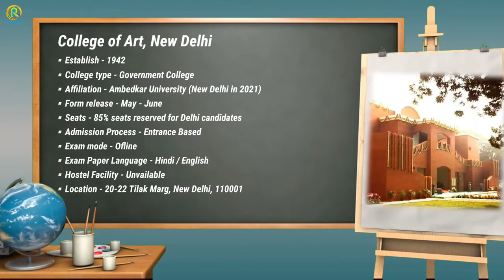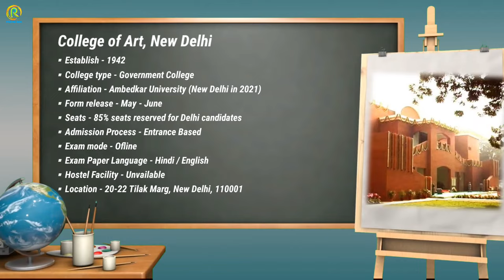College of Art New Delhi Fine Arts Information | BFA / MFA | Form Date, Seats, Hostel Facility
Hii friends 🙏
     In this video. I am showing and telling you about Indian's top Fine Arts college - College Of Art, witch is located in 20 - 22 Tilak Marg, New Delhi 110001, i am telling you about the Facility , Form Release Date, Exam Pattern, Hostel, and important information etc .

In this video, I am giving this information on the basis of Previous Years.

Here you will find a lot of BOOKS and MATERIALS 👇

आकृति 2 - Dr. Kiran Pradip
Avinash Bahadur Verma -Bhartiya Chitrakala Ka Itihaas
Dr. Paromita Basu - A Comprehensive Guide to B.F.A.
BFA Entrance Exam Guide

Aditya Chari Figure Study Made Easy
Essential Guide to Drawing (Life Drawing)
Water Colour - Milind Mulick
Perspective - Milind Mulick

◽Common Materials For 👇👇👇👇👇👇👇

Dervent (Macanical Pencil 0.5)
Derwent dual, Art Eraser & Soft Eraser
Brustro Kneadable Eraser
Cartridge Paper size A3 (50 sheets)
Brustro Drawing Paper 200GSM A3 (50 sheets)
Navneet Drawing board (size - A3)
Masking Tape
Still Scale

◽STILL LIFE | OBJECT DRAWING | LIFE STUDY 👇

◽PENCILS ✏️
Mont Marte Wood less Graphite Pencils
Artline Graphite Pencil (HB - 10) (Beginner)
Camlin Graphite HB Pencil (HB - 8B)(Beginner)
Staedtler 100BG6 Pencil (HB - 8B)(Profesional)
Derwent Soft Graphite Pencil (set of 6)
◽ERASER 🎨
Tombow Mono Zero Eraser (2.3mm)
Brustro Kneadable Eraser
◽OTHER SPORTS 🎨
Camel Compressed Charcoal Sticks
Camel Artists Fixative Spray (200ml)
Sakura White Gel Pen
Blending Paper Stumps (set of 6)

◽COMPOSITION | MEMORY DRAWING 👇👇👇

◽COLOURS 🎨
Camlin Artist Water Colour Tube (set of 12)
Camlin Artist Acrylic Colour (set of 12)
Camlin Artist Oil Colour (set of 12)
Brustro Artist Water Colour (set of 12)
◽PESTEL COLOURS 🎨
Camlin Artist Soft Pestel (set of 20)
Camlin Artist Oil Pestel (set of 50)
Brustro Artist Gouache Colour (set of 24)
◽BRUSHES 🖌️
Brustro Artist Brushes for Acrylic, Oil, Water colour
Artist's Den Mob Brush (0,4,8,12)
◽PALLET 🎨
Water Colour Mixing Palette
Oil & Acrylic Colour Mixing Palette

◽OTHER ART MATERIALS 👇👇👇👇👇👇

◽COLOUR PENCILS ✏️
Brustro Artist Water Colour Pencils (set of 24)
Staedtler Super Soft Colour Pencil (set of 24)
◽PAPERS 🎨
Fabriano accademia Artist Paper 200GSM A3 (50 sheets)
Brustro Toned (Brown) Paper A4 (100 sheets)

◽CANVAS BOARD 🎨
Camel Canvas Board (40/60cm)

Related tags ;
Information about delhi college of art,
College of Art delhi admission 2021,
College of Art new delhi entrance exam,
Collage of art entrance exam 2021
College of Art new delhi tour,
College of Art form 2021,
College of Art Delhi university,
Bfa college of art,
Mfa college of art,
India's top fine arts colleges,
Top fine arts institute in India,
Top fine arts colleges in India,
Best university for fine arts,
Best college for fine arts in India,